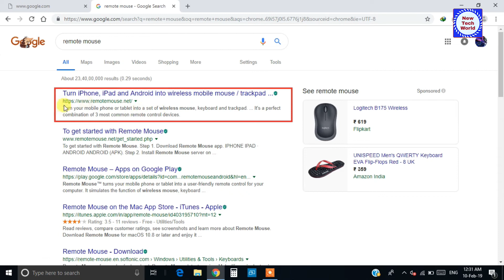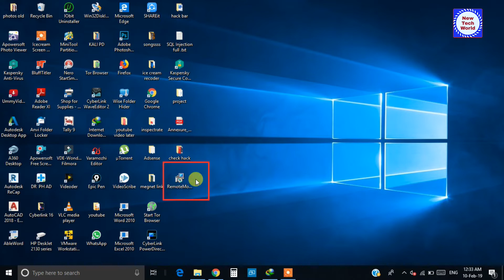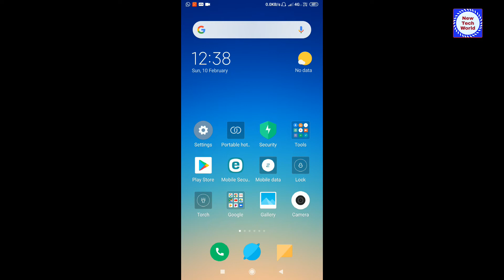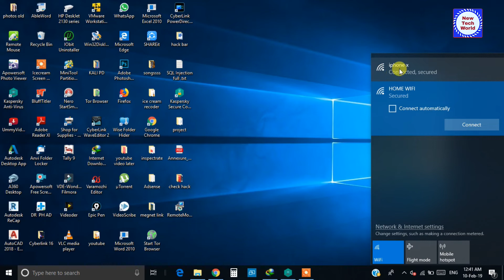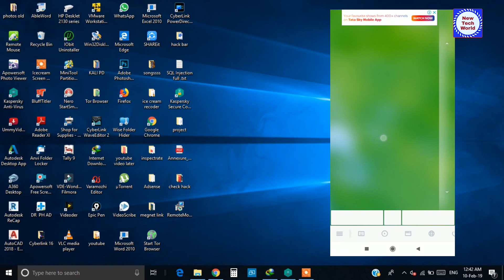Use mobile as a wireless mouse in computer|Mobile wireless mouse ആയി എങ്ങനെ ഉപയോഗിക്കാം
this video will show how to use mobile as a wireless mouse